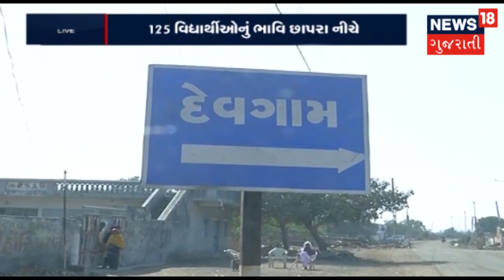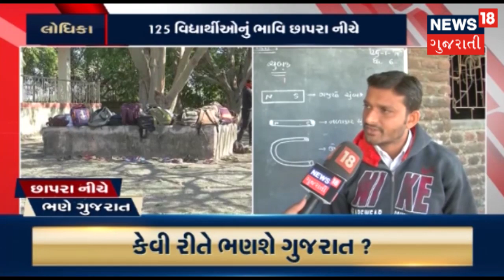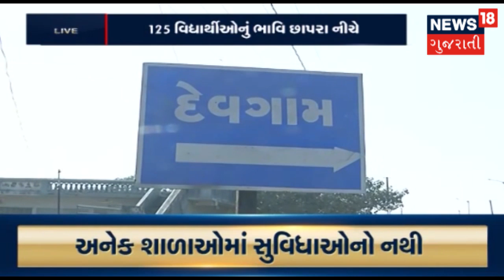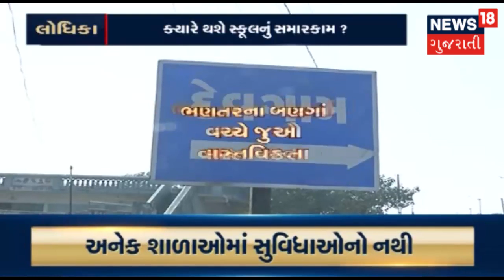LIVE : ભણતરના બણગાં વચ્ચે કોઈ તો જુઓ વાસ્તવિકતા | VISHESH | News18 Gujarati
ભણશે ગુજરાત, આગળ વધશે ગુજરાત વચ્ચે લોધીકાની દેવગામની પ્રાથનિક શાળા પડી ભાંગી, બાદમાં વિદ્યાર્થીઓને છાપરા નીચે બેસી ભણાવાય રહ્યા છે.